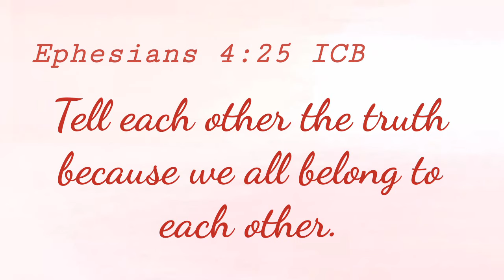Rice Cooker Chocolate Cake|| CHOCOLATE MOIST CAKE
Thankyou so much for watchinggg!♡

Facebook: Jemimah Keziah Nagales Lerpido

Ingredients
1 1/2 cups all purpose flour
1 1/2 cups white sugar
3/4 cup unsweetened cocoa
1 tsp. baking soda
1 tsp. baking powder
1/2 tsp. salt
2 eggs
1/2 cup milk
1/2 cup vegetable oil
3/4 cup hot water + 1 tbsp. coffee
1 tsp. vanilla extract

chocolate sauce
1 can evap. milk or fresh milk
1/2 cup sugar
1/2 cup cocoa powder
3 tbsp. apf or cornstarch
1/4 tsp salt
1/2 tsp coffee(optiona)
1/4 cup butter
vanilla